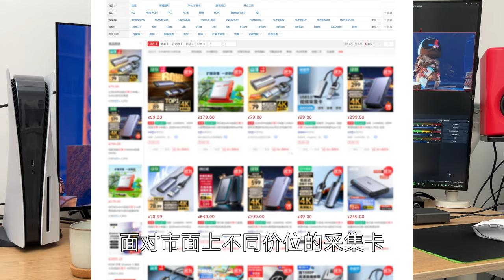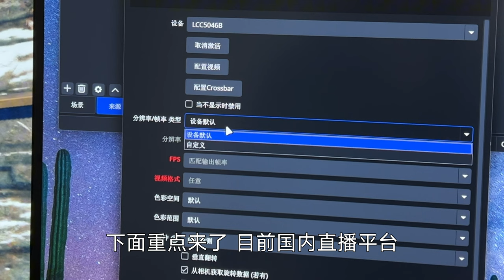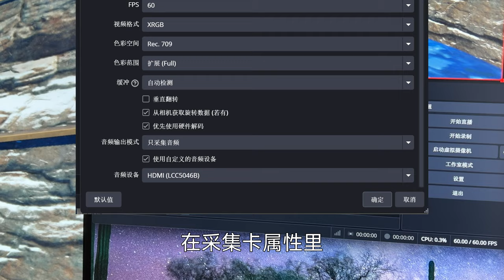PS5直播采集卡保姆级选购攻略和教程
绿巨能采集卡 OBS如何设置画面和音频